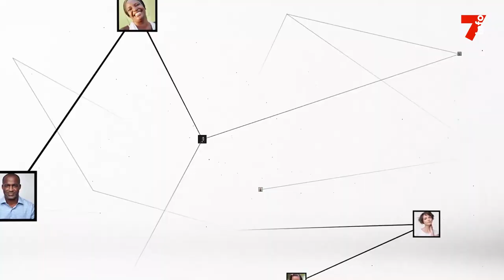Silvère Konan (PME et Artisanat) : "Les lundis sont dédiés au port des tenues made in Côte d'Ivoire"